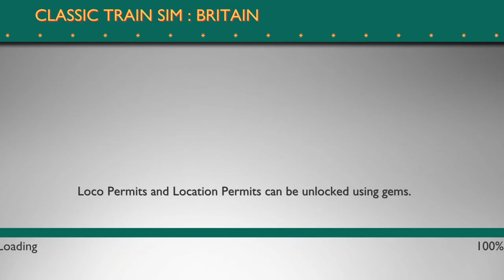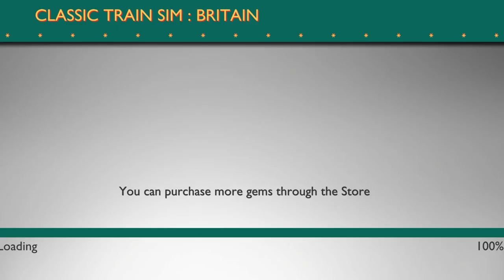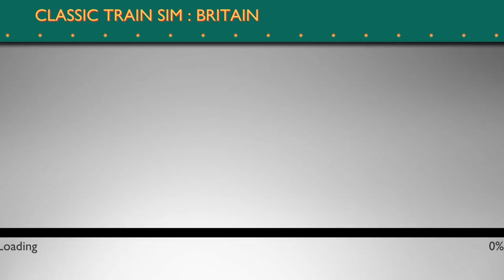Classic Train Simulator: Britain - Locomotive Driver - Android GamePlay FHD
Classic Train Sim is the first mobile train simulator to feature authentic trains from British train operators. The locomotives have been accurately recreated with maximum attention to detail.

Classic Train Sim is the first of its kind high-quality, feature-rich railroad simulation games exclusively dedicated to the golden steam engine era. It features some of the most iconic British and American steam locomotives. Its intuitive, easy to use interface lets users play Career Mode to accomplish varied scenarios and unlock new trains and routes.

- Original Steam engines
Features stations from Britain and trains including the world famous Flying Scotsman.

- Authentic British Stations
London's King's Cross, Peterborough, Doncaster, York and Huntingdon

- Permit System
Access to every feature, train and location in the game is through a dedicated Permit System. Purchase newer permits using the in-game Credits and Gems.

- Career Mode
Dedicated career mode with Objectives that are required to be completed for maximum reward. Career accomplishments are featured on a leaderboard.

- Functional Driver Cabin
A detailed Driver Cab Control view shows fully functional levers and switches. The needles and gauges work depending on the condition of the train.

DroidGamesTv! 👦👍